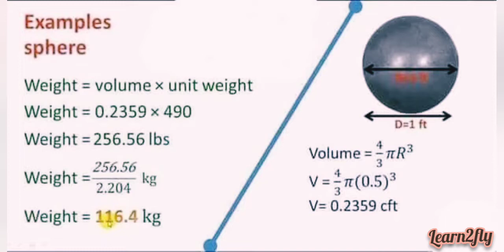How to find Volume of different shape of bar in Cubic feet and quantity of bar in cft with formula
Calculation of weight of steel
Steel bar calculation in Cubic feet
Formula of calculating weight of different shape of bars.